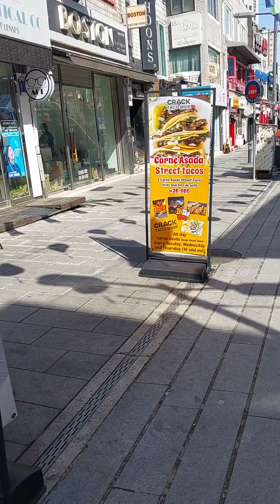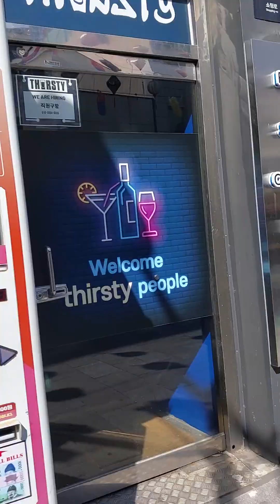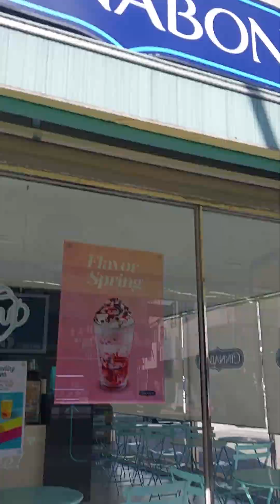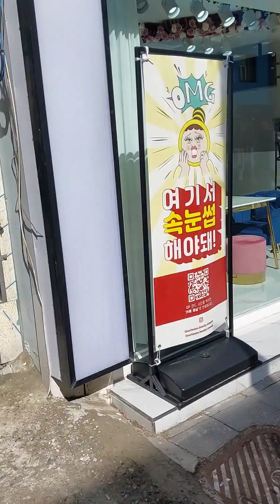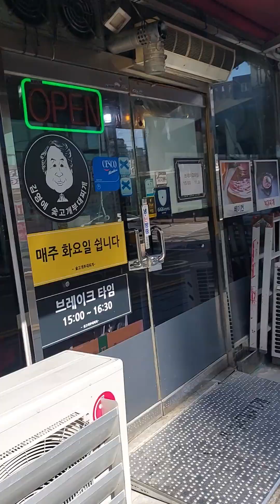Songtan South Korea SED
Friday afternoon stroll. Feb 23, 2024. southkorea songtan koreandrama walkingtour #